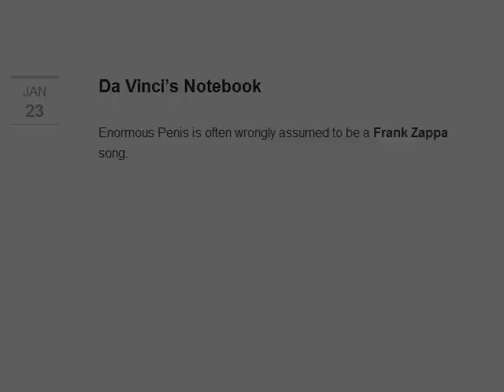[Citation Needed] Podcast - Da Vinci's Notebook interview with Paul Sabourin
From episode 5 of the [Citation Needed] Podcast

Conor talks with Paul Sabourin of Paul and Storm about the claim on Wikipedia that "Enormous Penis is often wrongly assumed to be a Frank Zappa song."